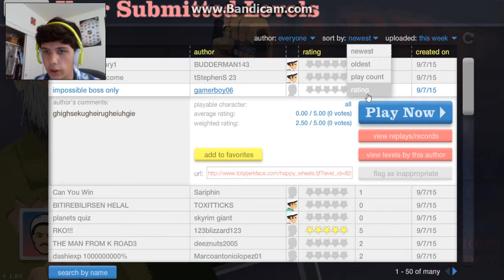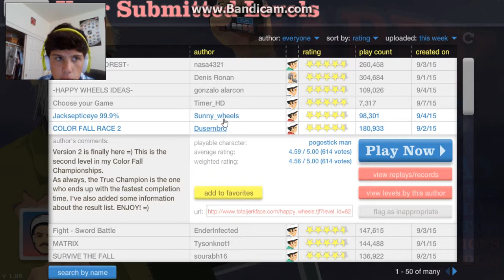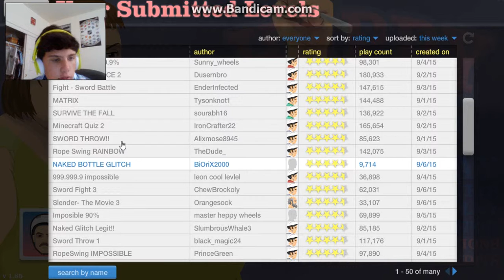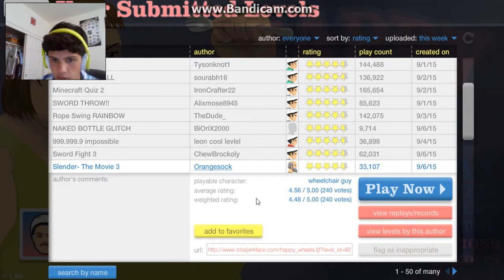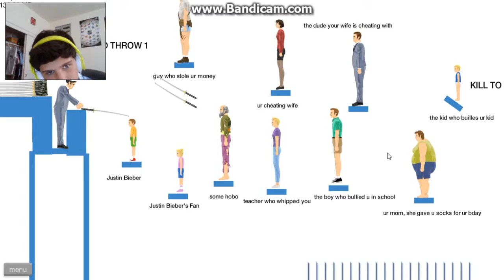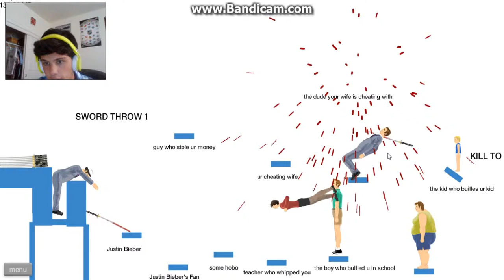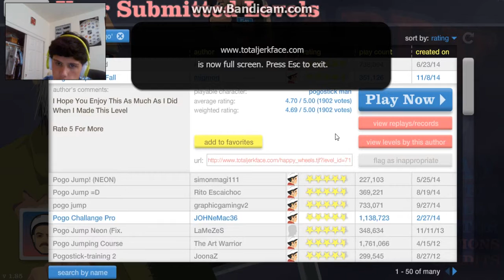Quiet video today!! Happy Wheels #8